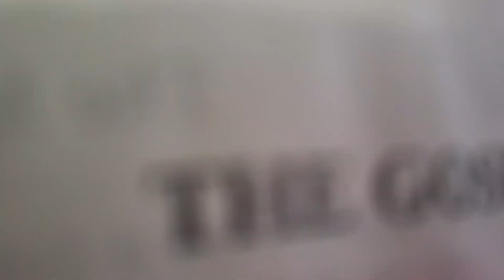The final chapter in the Gospel of Mark from thefield thefield ! Signs and wonders